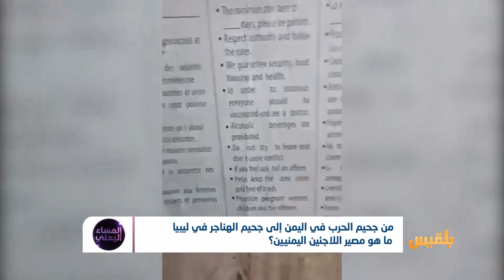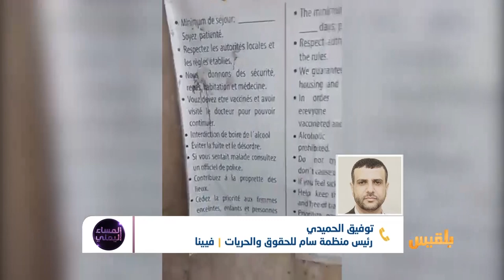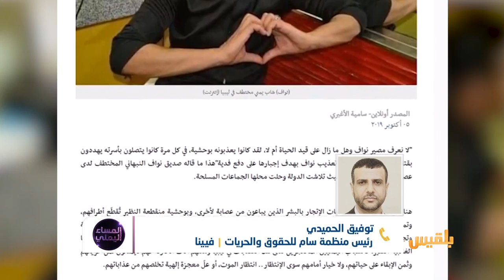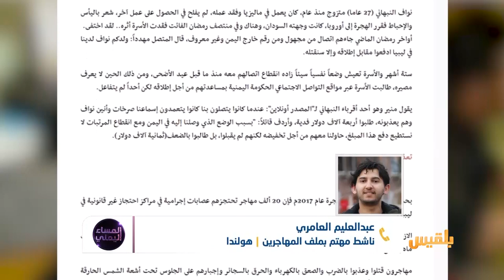المساء اليمني | هناجر التعذيب في ليبيا.. محطة تنتهي عندها رحلة اليمنيين الباحثين عن الخلاص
تحقيق  جديد  يروي  قصصا مأساوية ليمنيين أرادوا الهجرة إلى أوروبا فانتهى بهم الحال داخل هناجر تعذيب في ليبيا..إذ يتم جمعهم  في هناجر  مخصصة للاعتقال والتعذيب ..
تتفاقم  معها متاعب  اليمنيين ومعاناتهم ..فأمام  الرغبة الكبيرة في الهجرة واللجوء إلى دول  أوروبا يتعرض اليمنييون لعمليات نصب واحتيال لكن ما هو أخطر  من ذلك  هو وقوعهم بأيدي عصابات  تتاجر  بالبشر.. شهادات مؤلمة تكشف جانبا من مأساتهم.. ..

ضيوف الحلقة:
سامية الأغبري - صحفية - بيروت
منير سيف – قريب أحد المهاجرين المختفين
توفيق الحميدي- رئيس منظمة سام للحقوق والحريات
عبدالعزيز أحمد - شاهد عيان على الجرائم التي تعرض لها مهاجرون يمنيون
عبدالعليم العامري - ناشط مهتم بملف المهاجرين